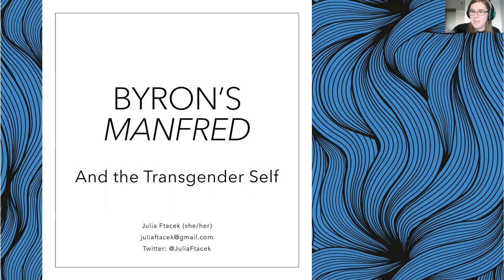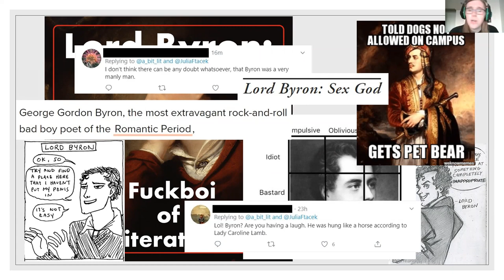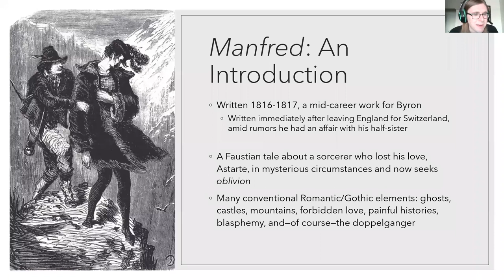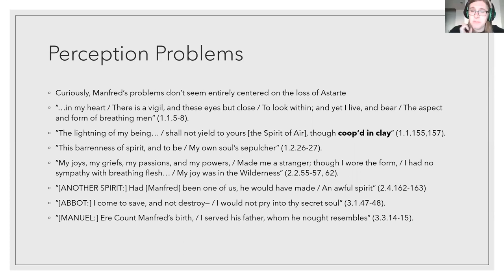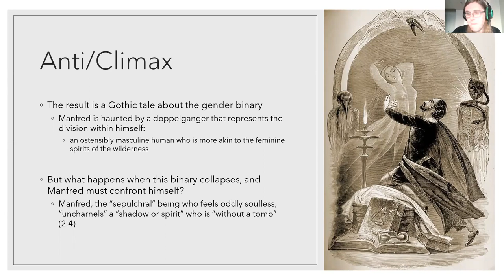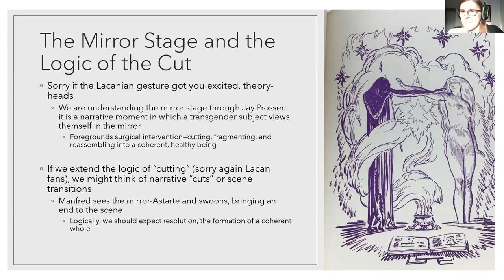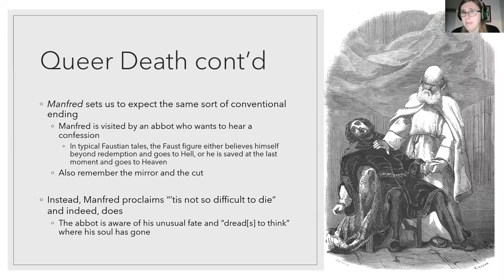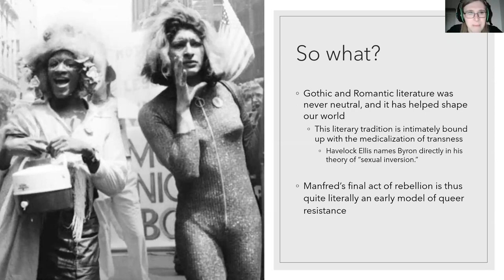Byron, Manfred and the transgender self - Julia Ftacek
This week, our speaker Julia Ftacek joined us to speak about Byron, the play Manfred and the eighteenth-century transgender self.